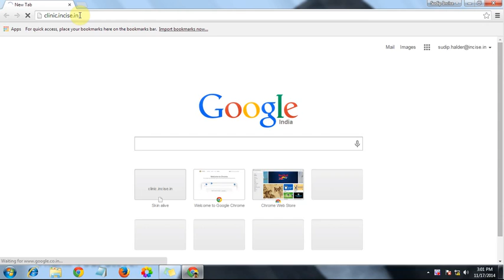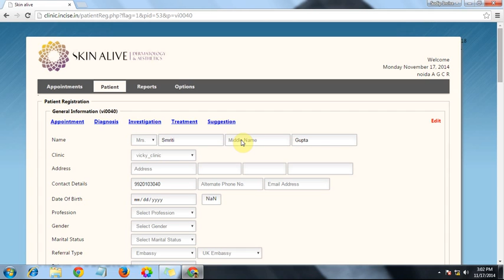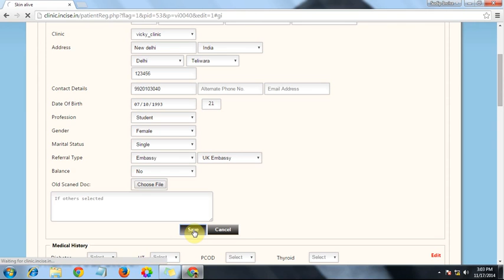Software using c#(2)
Software using c# 2010